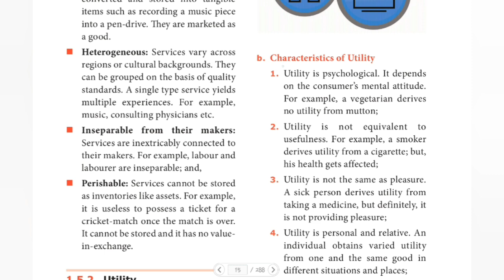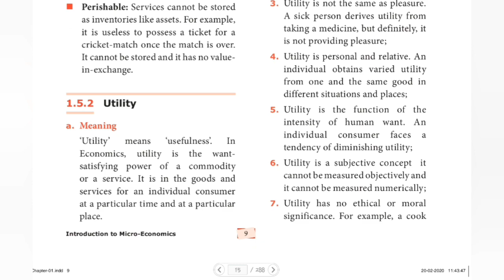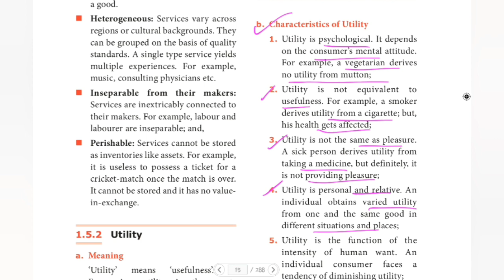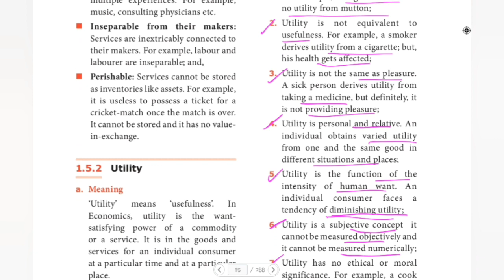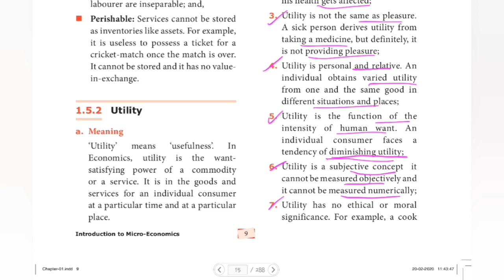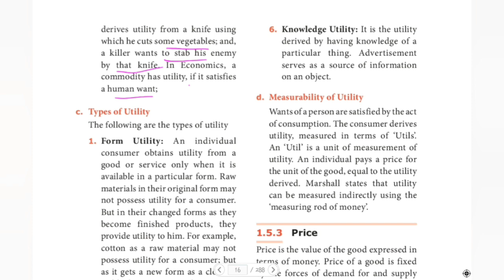TN STATE BOARD 11th ECONOMICS - UNIT 1- UTILITY MEANING & CHARACTERISTICS IN TAMIL